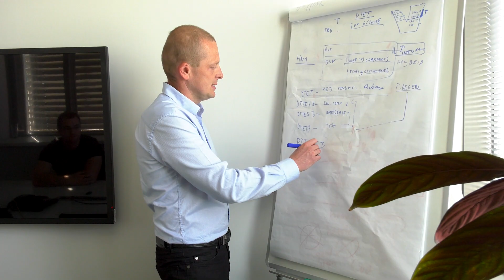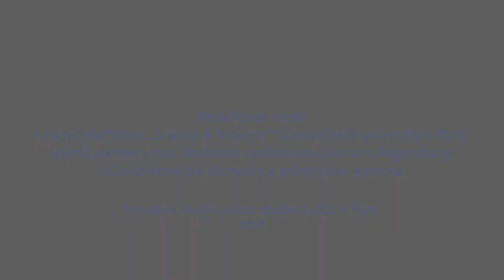Úspěšní absolventi ZČU v německých firmách - 6. díl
Absolvent oboru Kybernetika a řídicí technika Fakulty aplikovaných věd Martin Valenta pracuje v ZF Engineering od jejího založení. Jaké možnosti mu společnost nabídla?